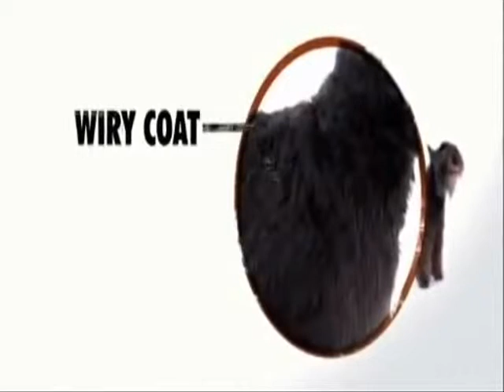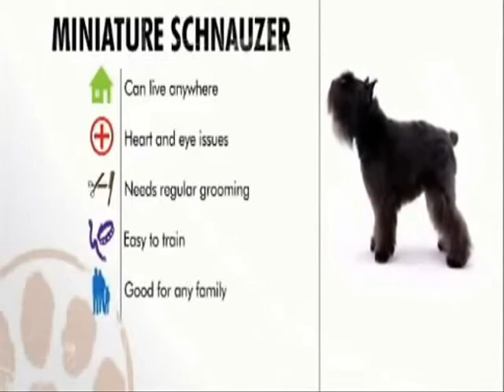Miniature Schnauzer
Other names Zwergschnauzer (Dwarf Schnauzer)
Country of origin Germany
Traits
Weight Male 11 to 18 lb (5.0 to 8.2 kg)[1]
Female 10 to 15 lb (4.5 to 6.8 kg)[1]
Height Male 14 in (36 cm)[1]
Female 13 in (33 cm)[1]
Coat Harsh and wiry when hand stripped, soft and curly when unclipped
Color Black, salt-and-pepper, black-and-silver, white
Litter size 3 to 8 pups
Life span 12 to 14 years